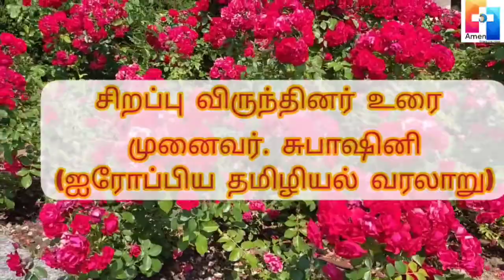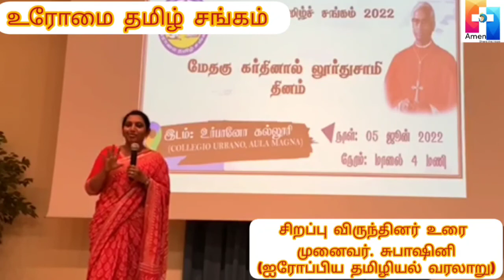சிறப்பு விருந்தினர் உரை : முனைவர். சுபாஷினி - ஐரோப்பிய தமிழியல் வரலாறு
சிறப்பு விருந்தினர் உரை
முனைவர். சுபாஷினி
(ஐரோப்பிய தமிழியல் வரலாறு)